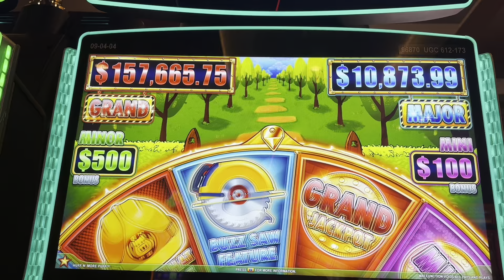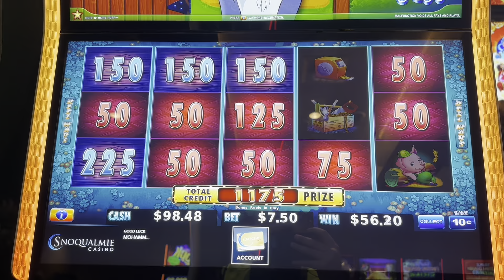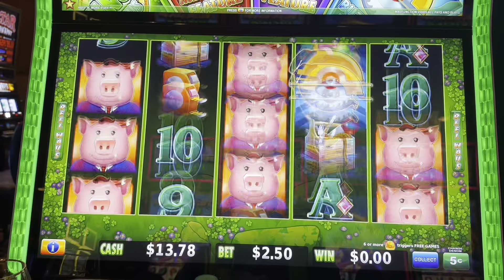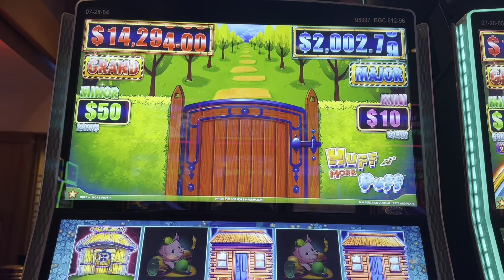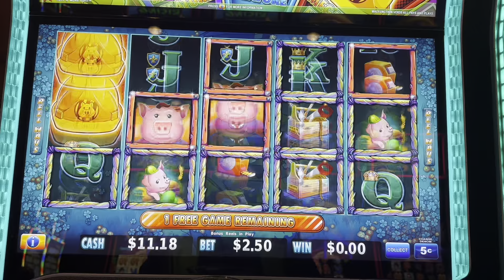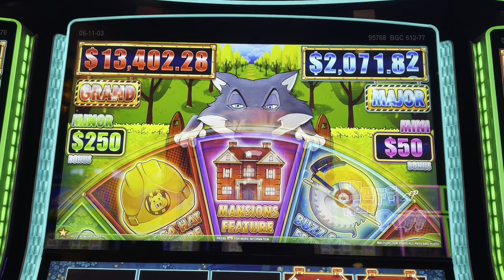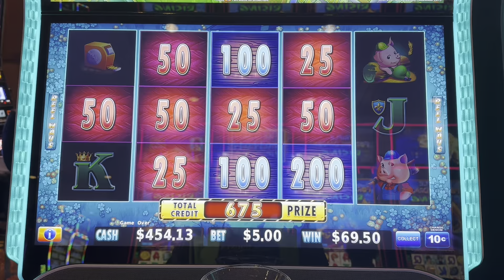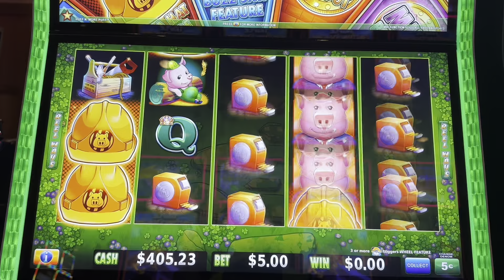MANSIONS FEATURE AT THE LOW LIMIT AREA HUFF N MORE PUFF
Please enjoy this low limit slot play ($7.5 - $2.5 per spin), multiple bonuses and fun rounds :)